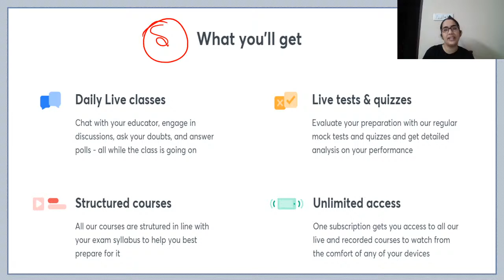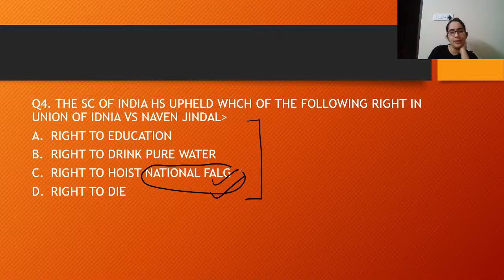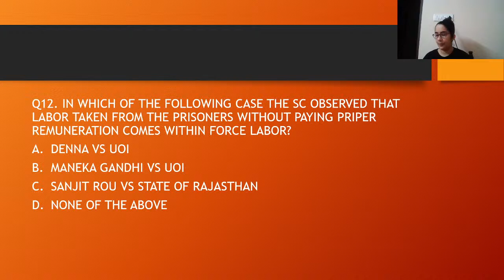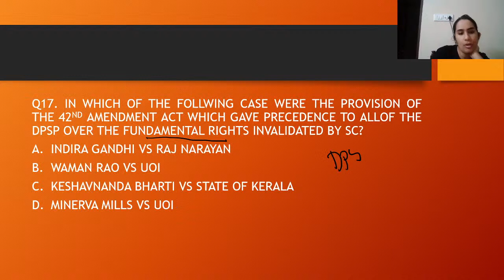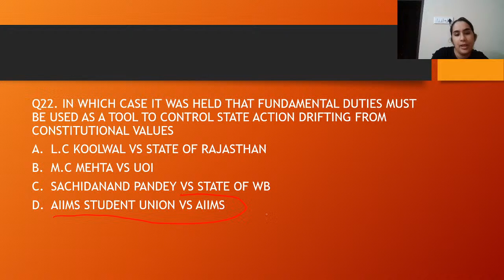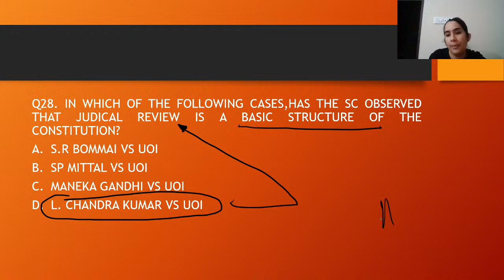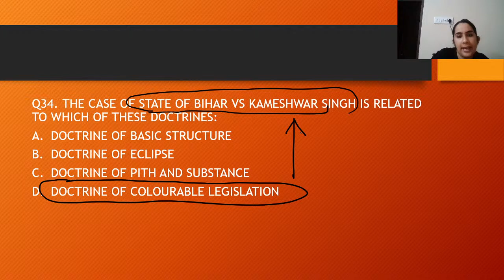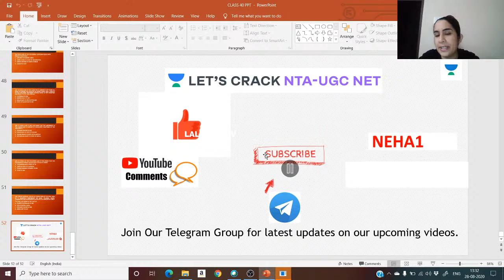MARATHON on MCQs of Constitutional Case Law | Law Paper 2 | NTA-UGC NET | Neha Bhuraney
"This video a MARATHON SESSION on MCQs of Constitutional Case Law as per NTA-UGC NET syllabus by Neha Bhuraney. The points covered by her are: Attempts, Preparation style, Step by Step approach and much more.

Neha Bhuraney and more top educators are teaching live on Unacademy Subscription.

Unacademy Subscription Benefits:
1. Learn from your favorite Educator
2. Dedicated DOUBT sessions
3. One Subscription, Unlimited Access
4. Real-time interaction with Educators
5. You can ask doubts in live classes
6. Limited students
7. Download the videos & watch offline